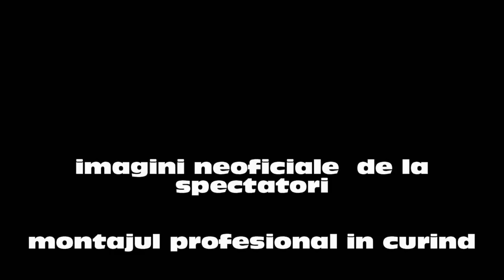TMB filmare spectator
XCO - trails MTB fest .
imagini amator in asteptarea filmului evenimentului
multumiri doamnei Rodica Grigoras